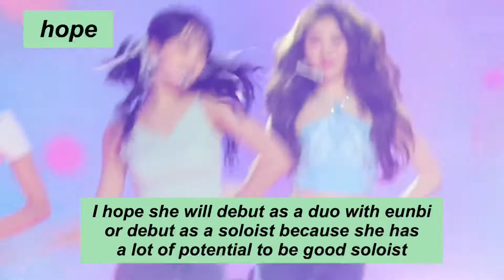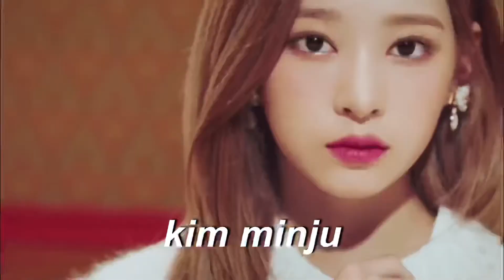My prediction & hope for each IZ*ONE members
Links of fancams in this video thanks to all the owner ✨